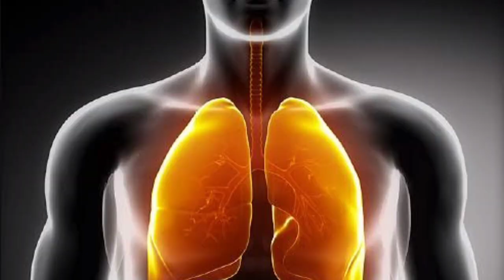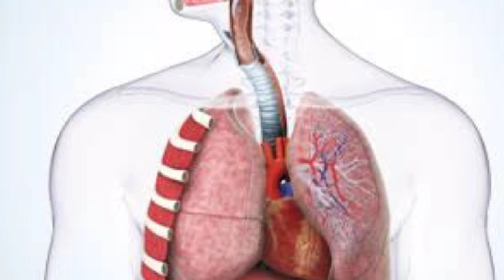लाखों रोगों में लाभदायक है। यह औषधि